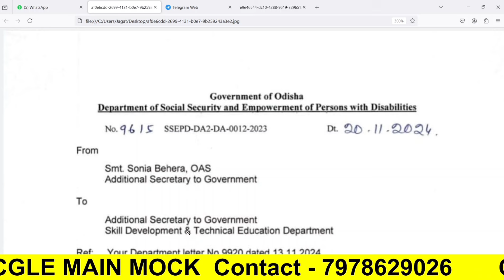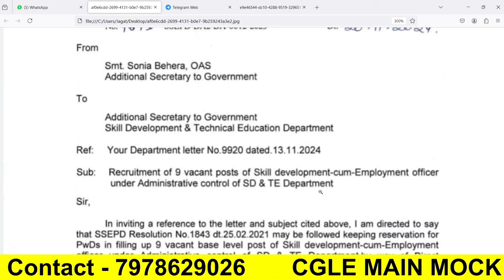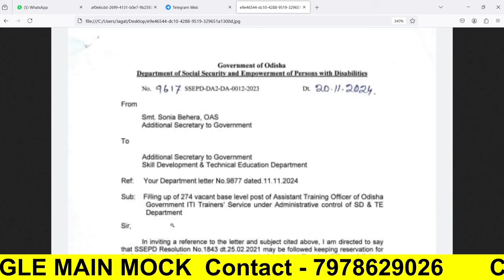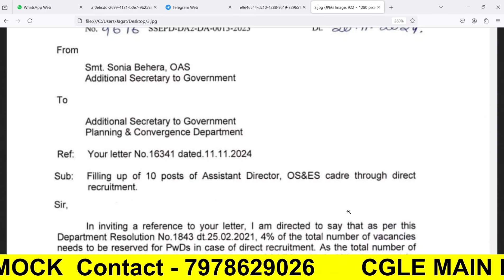OSSC ରେ ୨୯୩ ପଦବୀର ନିଯୁକ୍ତି//OSSC Recruitment 2024//Odisha Govt Job 2024//Odisha Diploma Pass Job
OSSC ରେ ୨୯୩ ପଦବୀର ନିଯୁକ୍ତି
Odisha Diploma Pass Job
OCS Vacancy Position 2024
OCS 2024 Vacancy Position
OCS Recruitment 2024
OCS Recruitment Details Vacancy Position
OSSC Upcoming Recruitment 2024
OSSC ATO Recruitment 2024
OSSCC Latest Upcoming Recruitment 2024
OSSC Latest Job 2024
OSSC ITI Pass Job 2024
OSSSC Diploma Pass job 2024
OSSC Diploma Pass Job 2024
OSSC CGLE 2025 Notification 2024
OSSSC CGLE Recruitment 2025
OSSC New Recruitment 2024
OSSC +2 Pass Job 2024
Odisha Job 2024
OSSC CHSL Recruitment 2024
OSSC SCEW Recruitment 2024
OSSC Latest Recruitment 2024
OSSC Big Recruitment 2024
OSSC Recruitment 2024
OSSC Graduation Pass JOb
OSSC Excise SI Recruitment
OSSC Traffic SI Recruitment 2024
Traffic SI Official Notification Out
Traffic SI Notification Out
Traffic SI Physical Test Details
Traffic SI Recruitment 2024
Traffic SI online Form
Traffic SI Recrutiment Apply Online
Excise SI previous Year Question Paper
OSSSC District Clerk Recruitment 2024
OSSSC Upcoming Recruitment 7000+ Post
Odisha Govt job 2024
OSSSC Upcoming Job 2024
OSSSC Recruitment 2024
Odisha Govt Latest Recruitment 2024
OSSSC Upcoming District Recruitment 2024
OSSSC DEO Job Recruitment 2024
OSSSC DEO Job Notification 2024
OSSSC PEO Recruitment 2024
OSSSC PEO Upcoming PEO Recruitment 2024
OSSSC Upcoming PEO Recruitment 2024
OSSSC Upcoming RI Recruitment 2024
OSSSC ARI Upcoming Recruitment 2024
OSSSC AMIN Upcoming Recruitment 2024
Odisha Govt Graduation Pass Job
Odisha Govt +2 Pass job 2024
Odisha Village Level Job
Odisha Govt Village Level job
Odisha Govt Panchayat Level Govt Job
Odisha Govt District Level Job
Odisha Govt Junior Assistant Recruitment 2024
Junior Stenographer Recruitment 2024
Junior Stenographer Upcoming Recruitment
ଆସୁଛି ୧୦୦୦ ପଦବୀର ନିଯୁକ୍ତି
OSSSC Combine Recruitment 1000 Post
OSSSC +2 Pass Job
OSSSC Combined Recruitment 2024
HEW Upcoming Recruitment 2024
Odisha +2 Pass Job//10th pass Job
Latest Odisha Govt job 2024
Graduatin Pass Job 2024
OSSSC Upcoming Recruitment Details
Latest Odisha Govt Job 2025
OSSSC RI Answerkey 2024
OSSSC RI New Recruitment 2024
OSSSC New Job 2025
OSSSC Graduation Pass job 2024
10th Pass Odisha Job 2024

Junior Executive Assistant Recruitment 2024
Tax & Fee Collector Recruitment 2024
Junior Engineer Civil  Recruitment 2024
Senior Economic Investigator Recruitment 2024